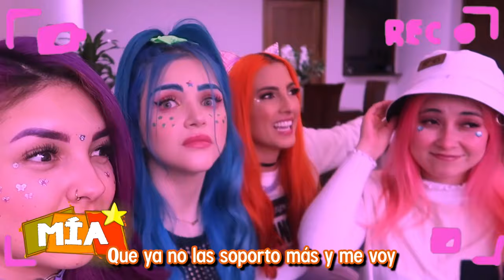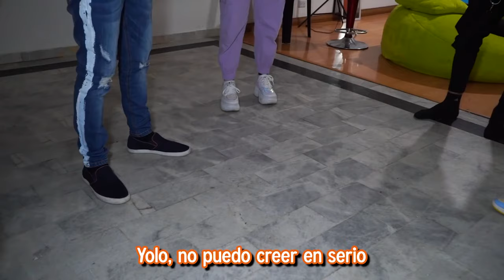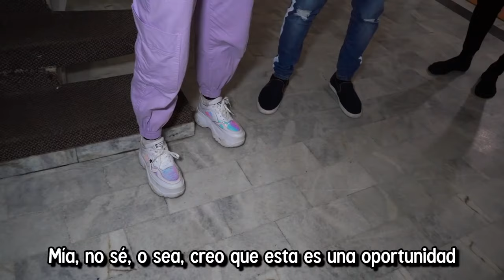¡ME VOY DE COLORIDAS! BROMA PESADA A YOLO AVENTURAS Coloridas